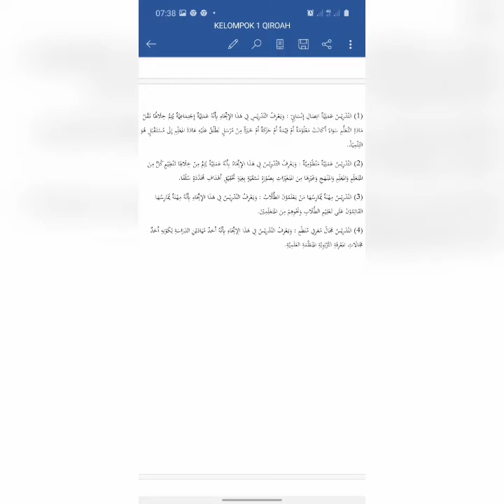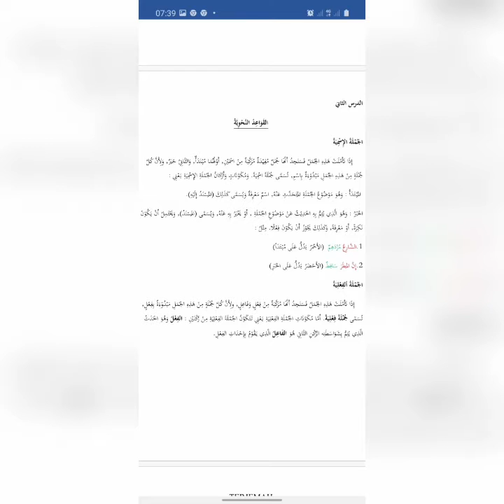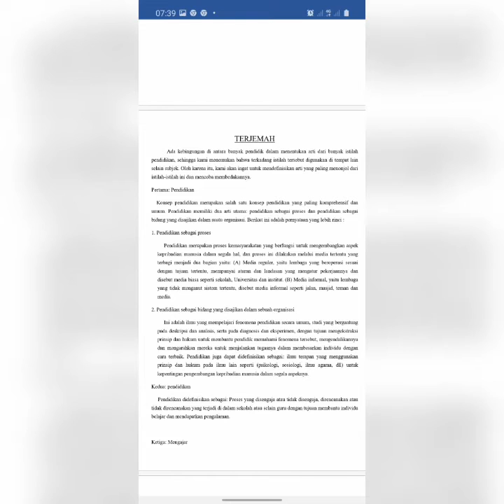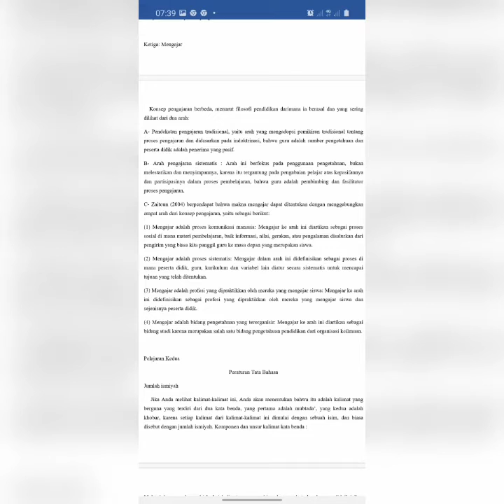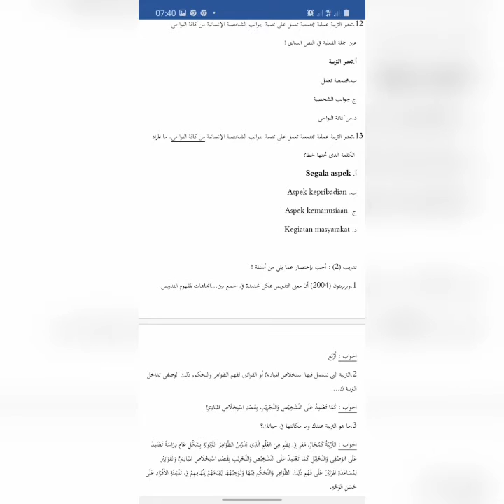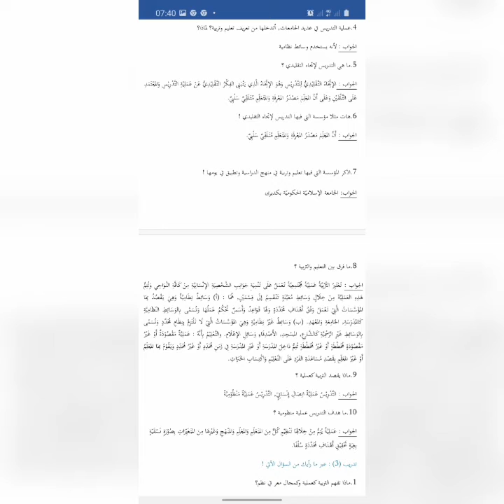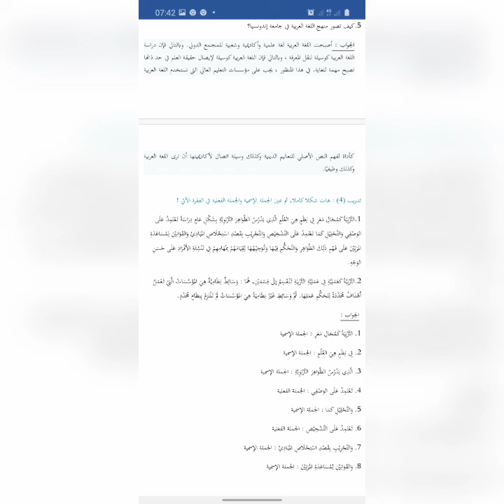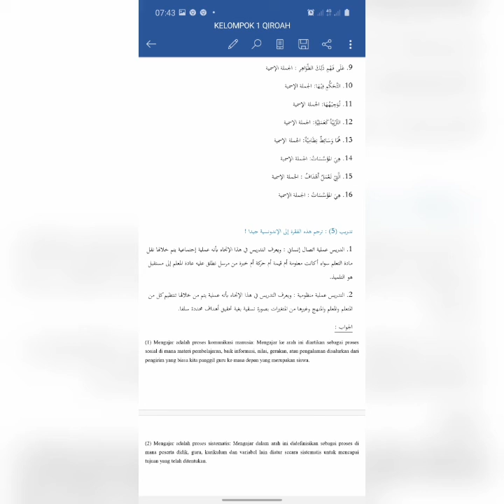Tugas Qiro'ah Muthola'ah